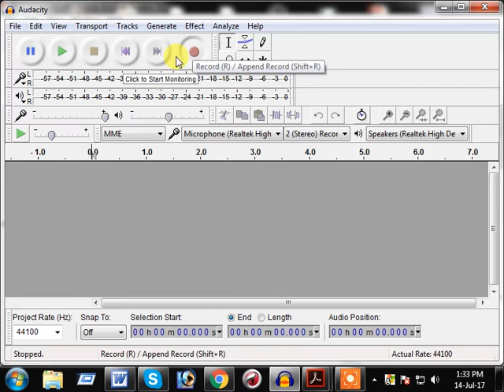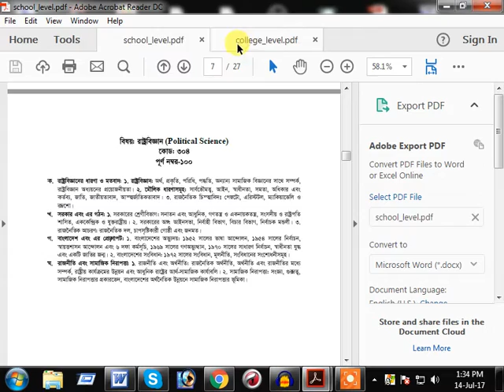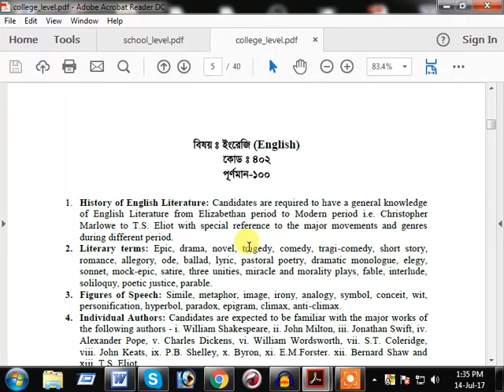14th NTRCA syllabus 2017 updated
14th NTRCA sylabus 2017 updated
২০১৭ সালের ১৪তম বেসরকারী শিক্ষক বিবন্ধন পরীক্ষা যারা দিবেন। তাদের সুবিধার জন্য সিলেবাস আপলোড করে দিলাম।